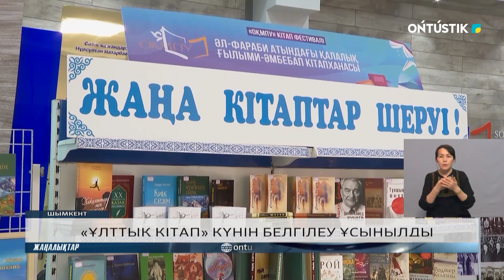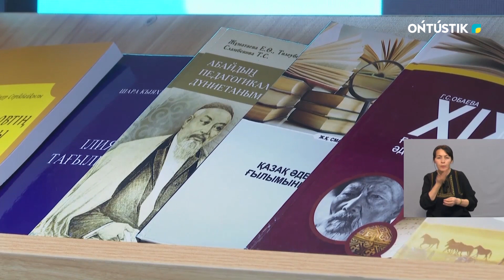«ҰЛТТЫҚ КІТАП» КҮНІН БЕЛГІЛЕУ ҰСЫНЫЛДЫ